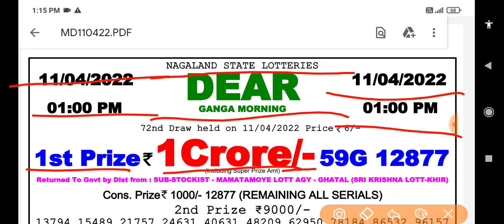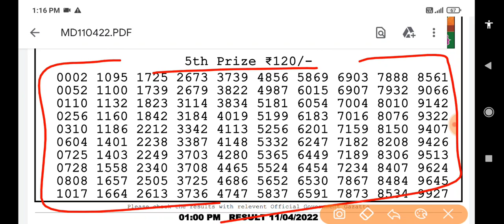Nagaland State Lottery Dear Ganga Morning 01:00 p.m. 11/04/2022 Result Live Today.